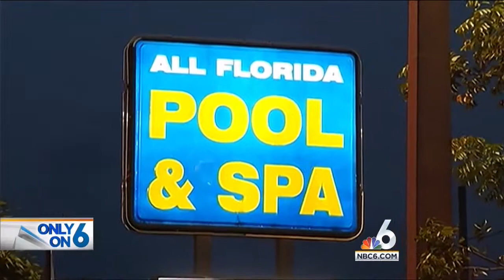Swimming Pool Lawsuit WTVJ 6-23-14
Family of Calder Sloan, who was electrocuted by faulty wiring in a pool, files a lawsuit.